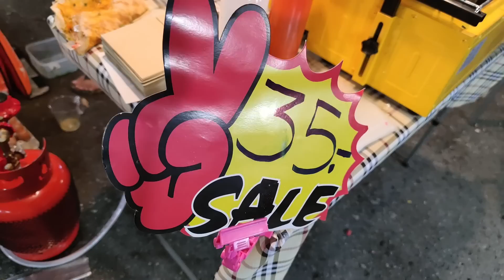THAILAND Night Street Food Market BANGKOK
Night markets in Bangkok are among the easiest and most enjoyable ways of getting up close and personal with local life in Thailand's capital. Markets are spread out in most areas of the city and offer an incredibly diverse range of goods and products, snacks, and entertainment – after dark shopping opportunities mean incredible bargains in the moonlight. Newer and larger night markets are opening in Bangkok every year, but there's none bigger than the original Rot Fai Market in the east of the city, although the old classics still prove popular, such as Patpong Night Market.
In today's video, we are at the night market next to Ramkhamhaeng University. Not typical for tourists, but for a lot of young Thai local people. They love the Ramkhamhaeng Night Market, and we too.